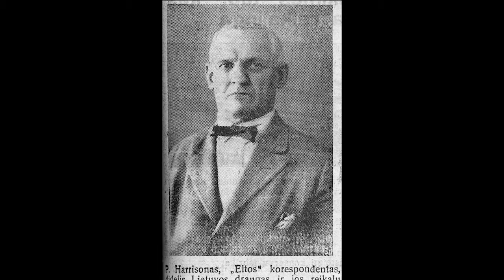When CATCH WRESTLING and JIU JITSU Meet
Here we have a wonderful glimpse into the time period when Jiu Jitsu and Catch Wrestling met, and how the came together to diss Cumberland and Westmorland Wrestling.

I can hear Walter spinning in his grave...